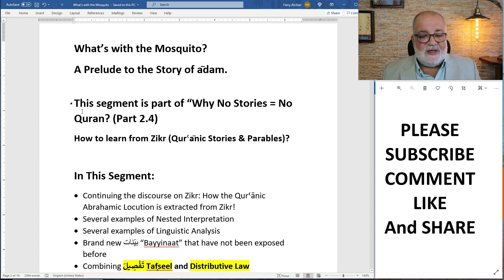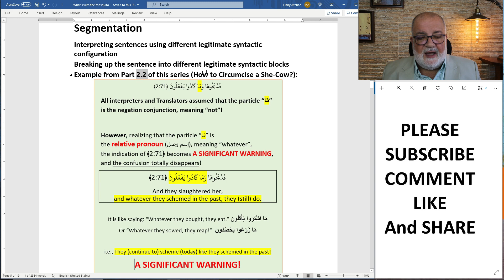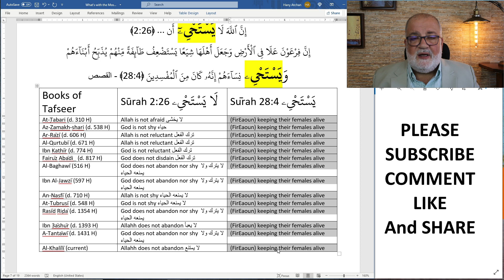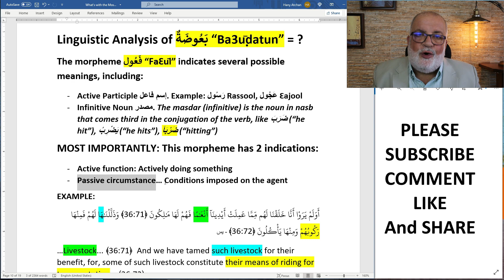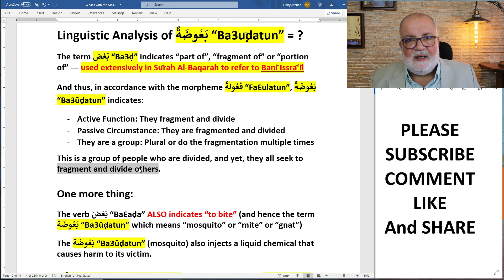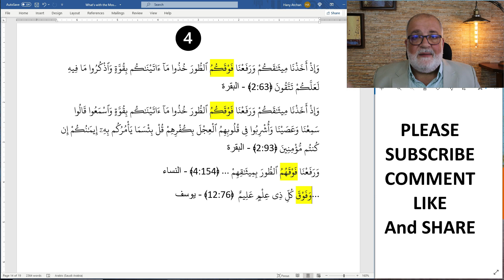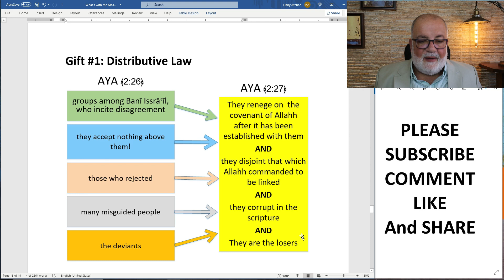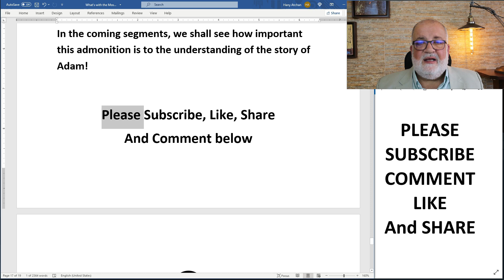YT70 What is with the Mosquito? Surah Al-Baqarah Verse 2:26-27. A prelude to Story of Adam in Quran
In this segment we continue to discuss the Importance of QurꜤānic stories (Quranic Qoranic stories) to understanding the rest of the Quran (Koran) and to receive divine guidance. We focus on the interpretation of Verse 2:26-27 from Surah Al-Baqarah. We detail the meaning of "Ba3ooda" which is often described or interpreted as "Mosquito".

This segment is Part 2.4 of the series Why No Stories means No Quran?

In This Segment:
• Continuing the discourse on Zikr: How the QurꜤānic Abrahamic Locution is extracted from Zikr!
• Several examples of Nested Interpretation
• Several examples of Linguistic Analysis
• Brand new بَيِّنَات “Bayyinaat” that have not been exposed before
• Combining تَفْصِيلَ Tafṣeel and Distributive Law
• You will witness how you must allow the QurꜤān to teach you, and to modify you like software.
• Description of the concept of  بَعُوضَةٌ “Ba3ūḍatun”
• Several new terms of the Abrahamic locution
• 6 Gifts: A serious invitation to reflect on the state of our books of Tafseer!

• A very important conclusion that you must not miss.

The conclusion: When the Quran Tafseer scholars decided to bring their stories form corrupted versions of the earlier scriptures, they misled the Muslims from engaging the Quran in the way that Allahh had instructed us to do.

To view the video titled "Why No Stories = No Quran? (Part 1): What does the story of Noah (Nuh) Son teach us about the Quran?" watch
To view the video titled "How Traditional Arabic caused confusion in understanding Quran? Why No Stories = No Quran? Part 2.1" watch
To view the video “How to Circumcise a she-cow? Story of the cow Quran 2:67-71. Why No Stories = No Quran? Part 2.2” watch

To learn more, Please follow us on